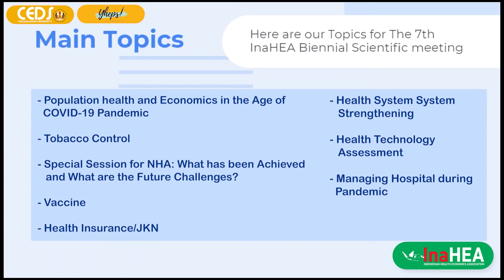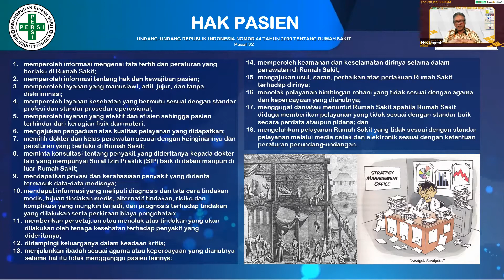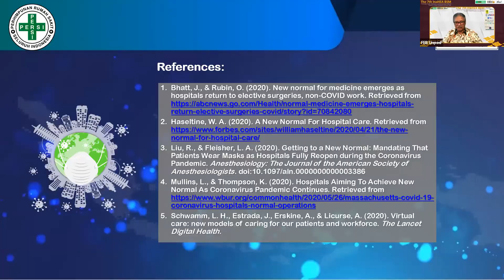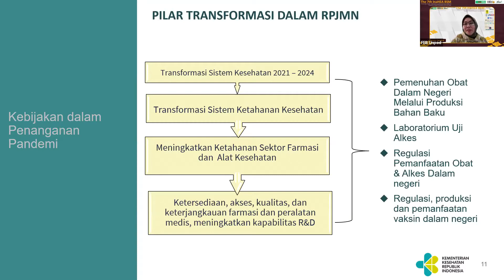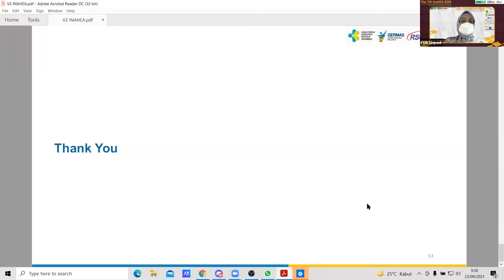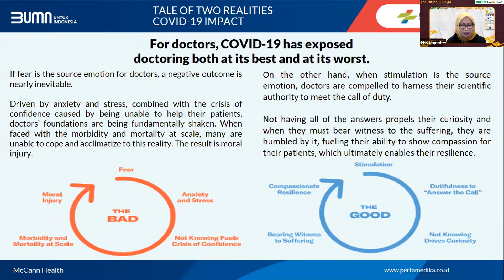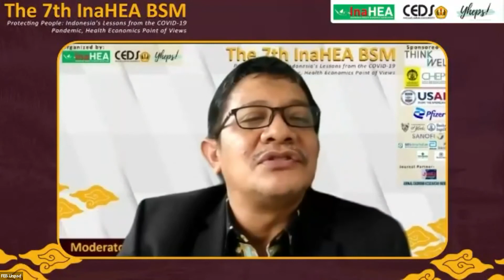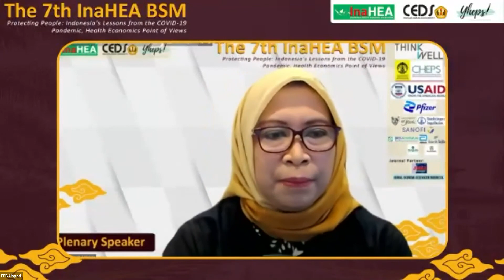The 7th InaHEA Biennial Scientific Meeting: Day 3 Plenary 9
The plenary session series of the 7th InaHEA BSM 21 - 23 September 2021.

Plenary 9: Managing Hospital during Pandemic

Topics - Speakers
0:00 Intro

4:07 Moderator ntroduction [Dr. Djazuly Chalidyanto, SKM, M.ARS]

6:48 Services and Financial Sustainability During the Pandemic [dr. Kuntjoro Adi Purjanto, M.Kes.]

36:01 Sustainability of the Supply of COVID-19 Related Products [Arianti Anaya, drg., M.KM.]

52:22 Lesson Learned of Managing Public Hospital [Dr. Lies Dina Liastuti, SpJP(K), MARS, FIHA]

1:13:05 Managing Specialist to Improve Hospital Efficiency [Dr.dr. Fathema Djan Rachmat, Sp.B, Sp.BTKV (K), MPH]

Featuring music by Adiatma Y.M Siregar: Distracted Creation.